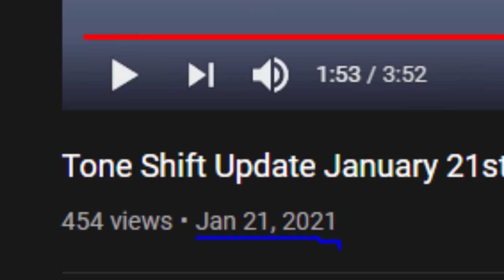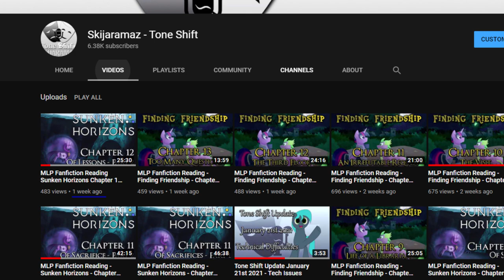Tone Shift Update Febuary 20th 2021 - Tongue Issues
So my Tongue exploded.

4everpaldin57
SnowHusky78
Thomas Rangel
Drake lovedragon
Gentillesse Lécuyer
Kuma
Leslie Prickett
Lexi
Lightning Flash
Typervader

==MUSIC==